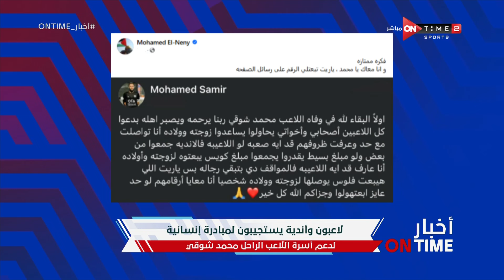أخبار ONTime - لاعبون وأندية يستجيبون لمبادرة إنسانية لدعم أسرة اللاعب الراحل محمد شوقي